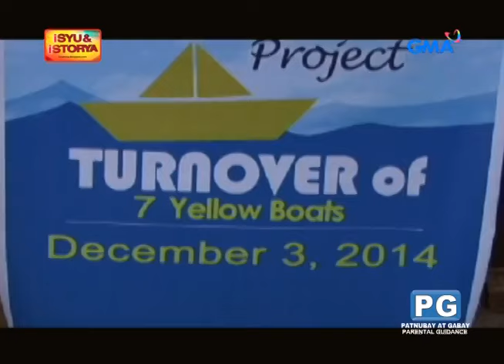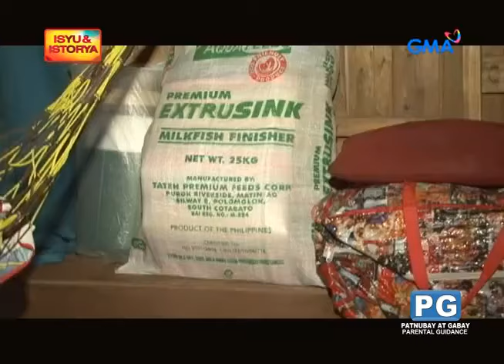LUMBANGKA | a john paul seniel documentary (Old GMA Short Documentary)